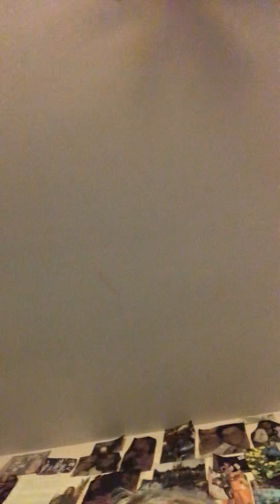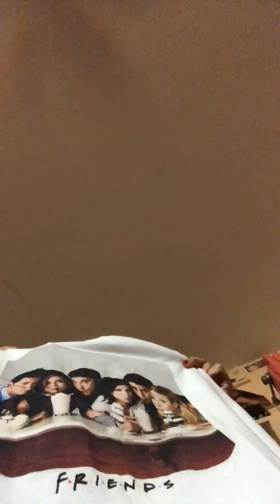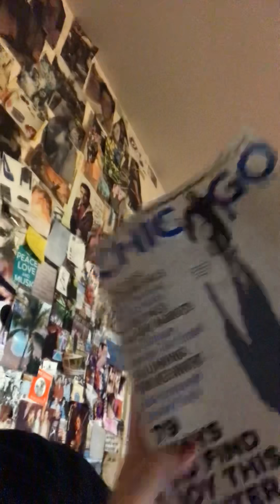H&M haul & Lindsey Stirling update (1/2)